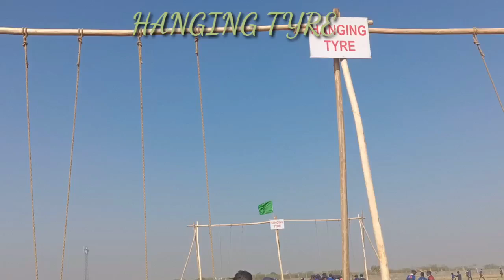HANGING TYREb ADVANTURE SCOUT AND GUIDE ACTIVITY.